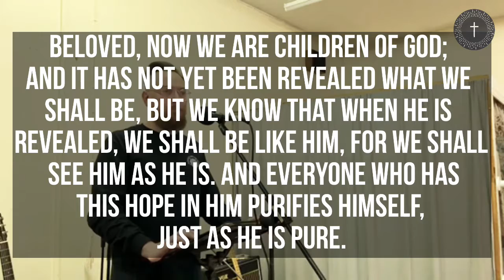1 John 3:2-3 // Graham Phillips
What We Are And What We Will Be

This week we focus on verses 2 and 3 of the third chapter of 1st John. As the apostle John encourages us to acknowledge what we are because of God’s love and also what we will be at Christ’s return.